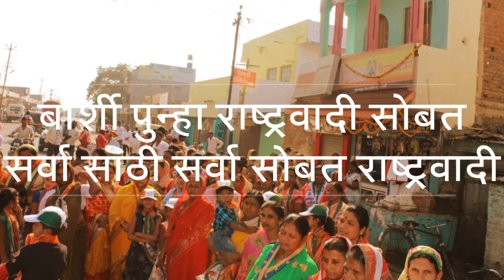NCP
Barshi NCP